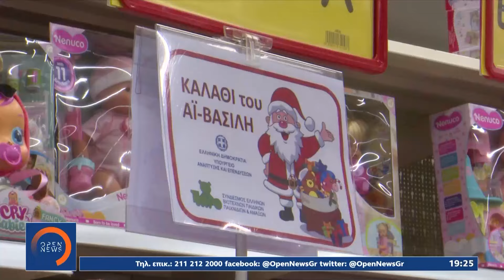Χριστουγεννιάτικες αγορές: Το 36% των καταναλωτών θα δαπανήσει λιγότερα χρήματα από πέρυσι | OPEN TV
Περικοπές φέτος και στις Χριστουγεννιάτικες αγορές για τους Έλληνες καταναλωτές υπό την πίεση της ακρίβειας. Σχεδόν ένας στους τρεις λέει πώς θα κόψει ακόμα πιο πολύ φέτος στα δώρα και τις αγορές ακόμα και σε σχέση με πέρσι που οι εορταστικές δαπάνες ήταν ήδη μειωμένες.